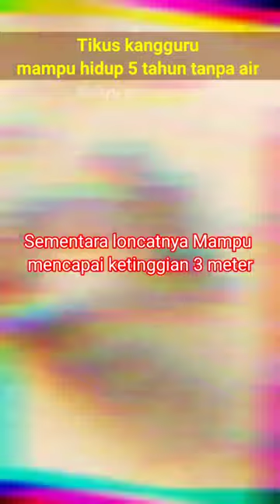HEWAN INI MAMPU HIDUP 5 TAHUN TANPA AIR - tikus kangguru/jerboa.